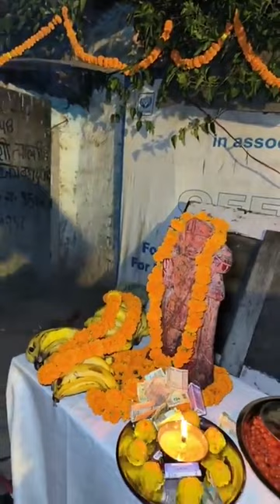चंडीगढ़ के झुग्गी झोपड़ी में बाबा का कीर्तन करते हुए khaniya Mittal Live